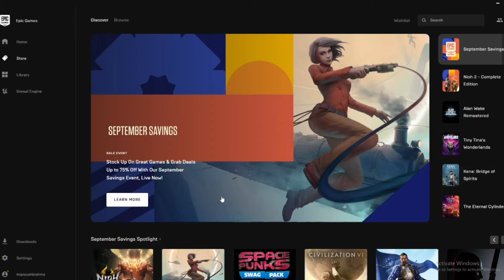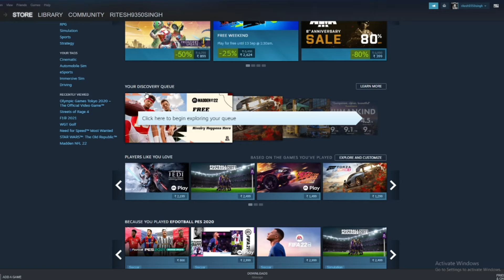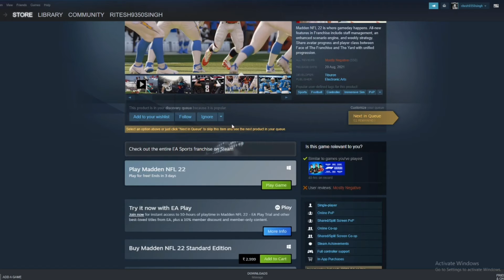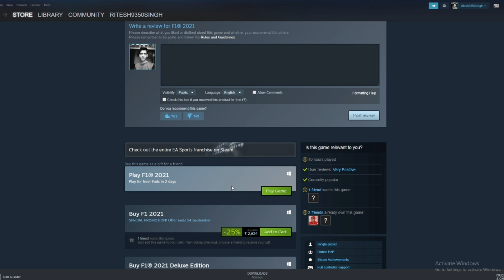4 Exciting Games Free On Epic Game And Steam